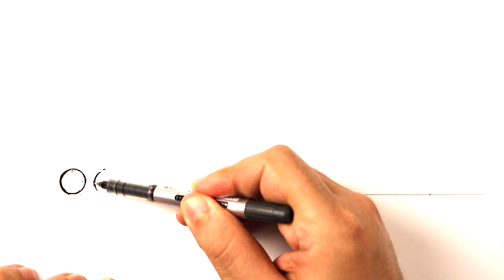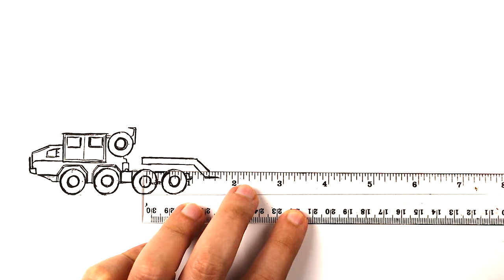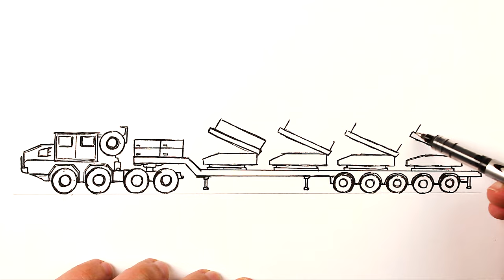How to draw a Missile Truck | Military drawing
Learn How to draw a Rocket Launcher Truck. In this drawing lesson we will show you How to draw a Rocket Attack Missile Truck. This step-by-step tutorial makes it easy. Army vehicle Drawing tutorial which can be drawn using pen.

Watching my video drawing lessons you will draw easily and simple. I will show you how to draw a military semi truck in stages